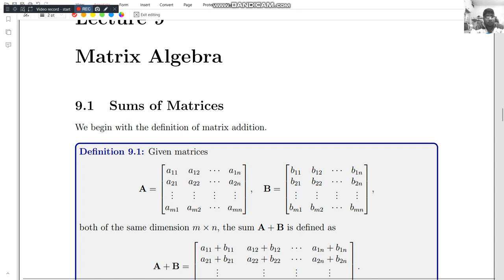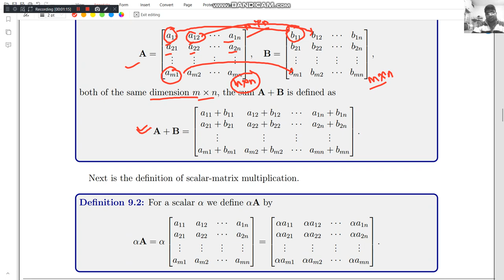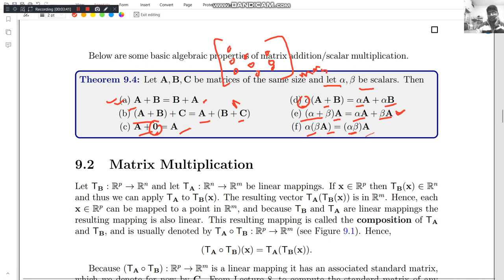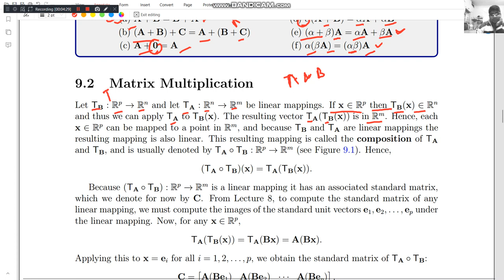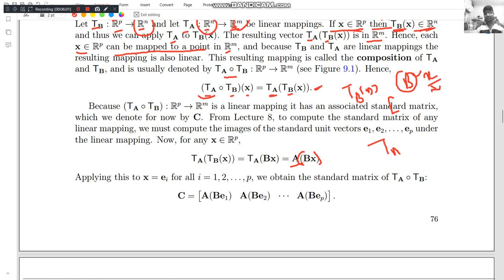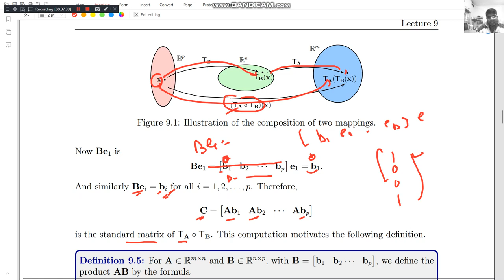lecture 9.1 matrix algebra